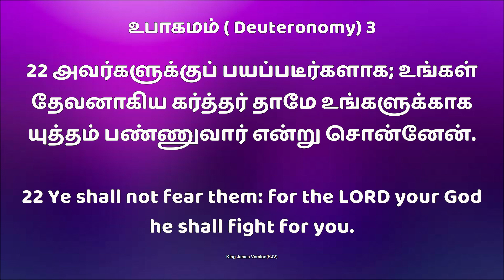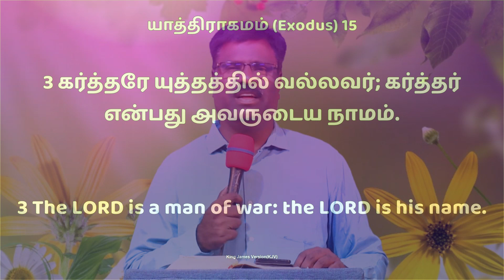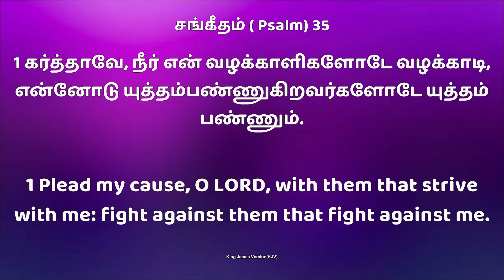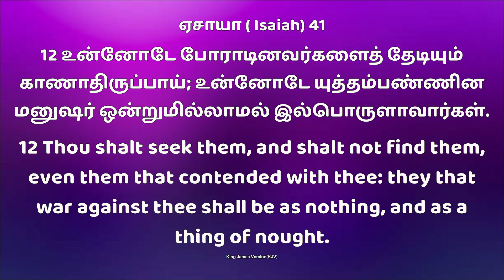Jym || Daily Devotion " New Day New Hope யுத்தம்பண்ணுவார் || Bro.D. Andrews Wesley. 13 OCT 2022.